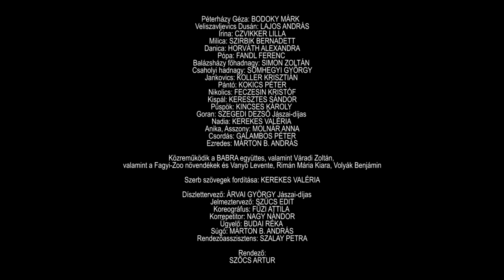Feketeszárú cseresznye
Hunyady Sándor: Feketeszárú cseresznye
Bemutató: 2019. október 11.